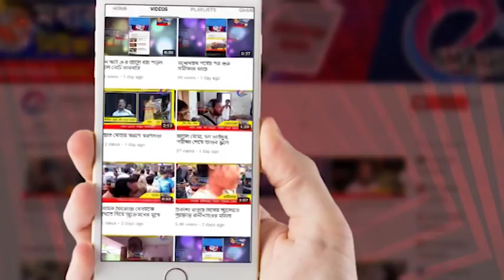কান্দীতে বনু খাঁ - নওদায় সুনীল কং প্রার্থী